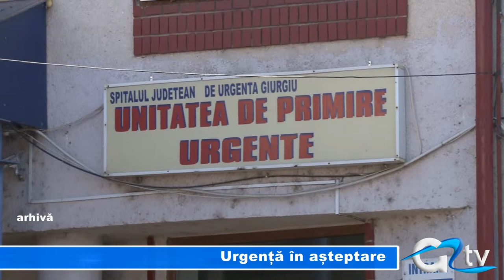URGENTA IN ASTEPTARE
O tânără în vârstă de 32 ani susține că a fost dată afară de la Spitalul Județean Giurgiu, fără să beneficieze de asistență medicală. Tânăra s-a prezentat la unitatea medicală în cursul zilei de miercuri, prezentând dureri de cap și în piept, și spune că a fost neglijată de cadrele medicale. În replică, reprezentanții spitalului declară că nu a fost vorba de neglijență, ci de faptul că nu a reprezentat o urgență medicală.